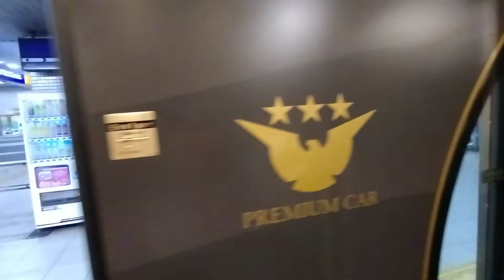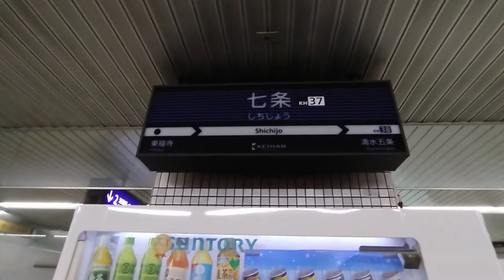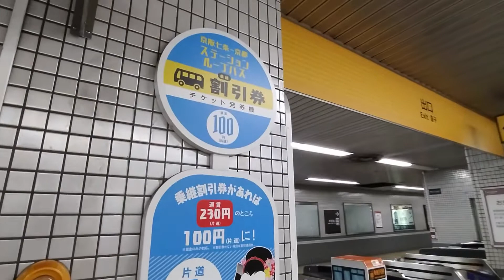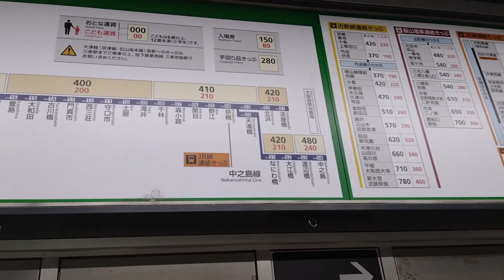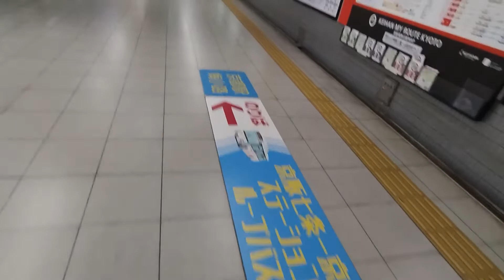京阪電車で京都駅に行く方法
今回は京阪電車を使ってお得に快適に京都駅に行く方法をご紹介します。
京阪電車はもともと運賃が安いので、京阪特急のプレミアムカー料金を払っても、
まだまだお得感が残るくらいだと思います。
また、京阪七条駅から１００円で乗れるバスを運行していて、それに乗れば約５分で京都駅まで行くことができます。